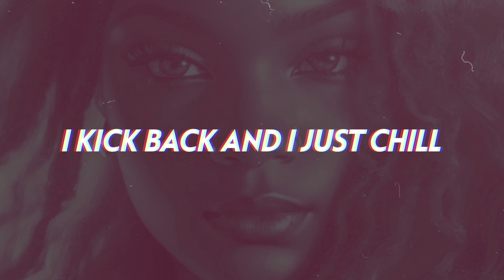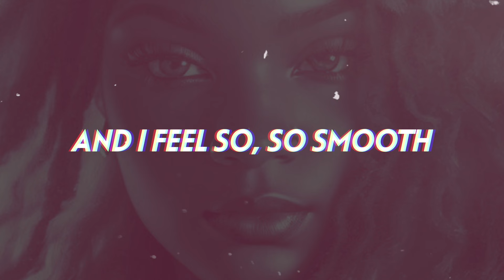Melanin Zuri No Destination Official Lyric Video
Artist: Melanin Zuri
Album: Interpersonal 919
Song: No Destination
Label: The Viberz Empire

- No Destination is a car freestyle and a Mantra to help remind you that you’re a spiritual being having a human experience. RELAX It’s okay to surrender and learn to just be. We’re not running out of time. We have eternal life, forever living and transforming. We never stop wanting more but the paradox of that is it’s already happening for YOU in the now… so how is there really a destination? LIFE is a Ongoing JOURNEY
So stop rushing yourself You’ve done this many times… this thing called life of course. Love your life Appreciate the experience, Love Yourself Unconditionally. After All Life is What YOU Create it to be.

May you enjoy the lyrics
Special S/O To Stereoheartsrnb I Love You’ll